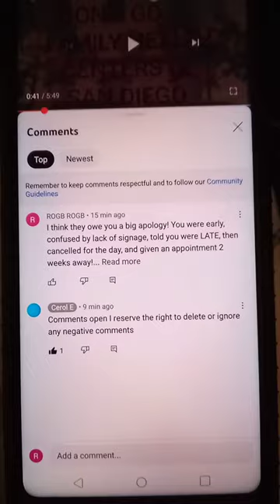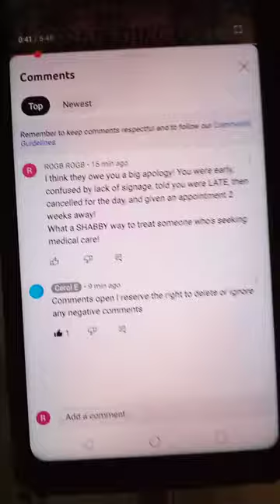my friends' supportive comments were SHADOW BANNED!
I opened my last video, "I WAS NOT LATE" to comments so that more weight could be added to it. I especially wanted my roommate to give me support and his comment was shadowbanned and hidden.
which compels me to make a separate video with his comment on it.